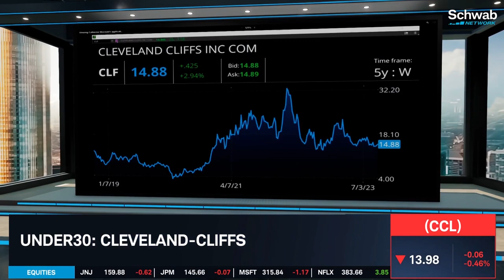Cleveland-Cliffs (CLF): Steel Industry Is Starting To Look Up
“The steel industry is starting to look up,” notes a Citi analyst. Citi upgraded Cleveland-Cliffs (CLF) to buy from neutral with a $22 price target. The analyst stated that steel prices are expected to catch a bid from seasonal restocking, and expects steel prices to average $800 a ton, which is up from the current $700 level. George Tsilis discusses this and the move in the stock.  He notes that CLF is up over 12% year-over-year. Tune in to find out more about the stock market today.